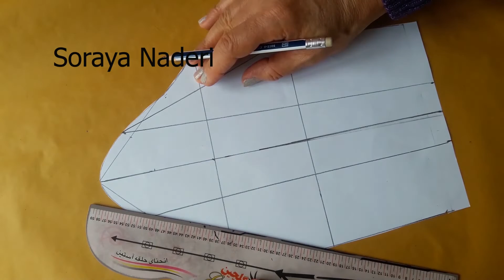آموزش الگوی آستین کوهانی | رسم الگوی آستین | آموزش خیاطی | آموزش الگوی آستین مزونی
الگو و دوخت لباسهای زنانه مزونی کار سختی نیست. در این آموزش الگوی آستین کوهانی مزونی را تنها با چند اوزامان ساده براتون آموزش خواهم داد. این مدل آستین برای همه لباسهای مزونی و مجلسی و انواع مانتوها و حتی کت و پالتو نیز مناسب است.
cutting and stitching full tutorial #